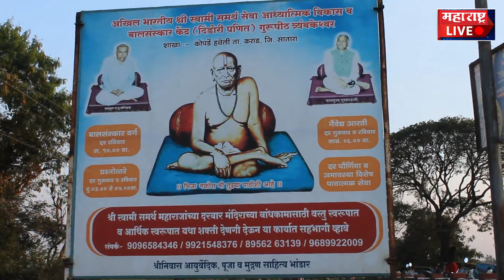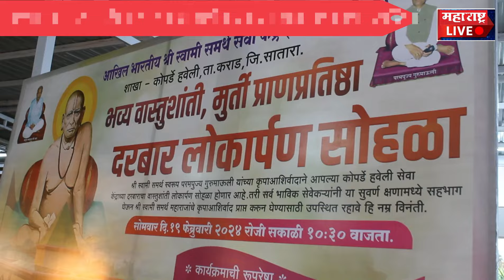श्री स्वामी समर्थ अध्यात्मिक केंद्र कोपर्डे हवेली येथील १९ रोजी प्राणप्रतिष्ठा व लोकार्पण सोहळा